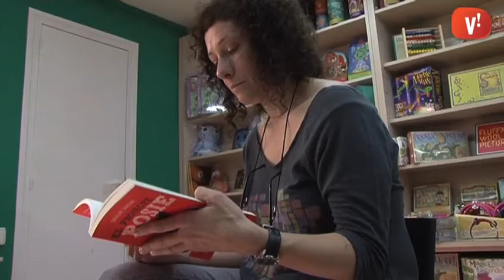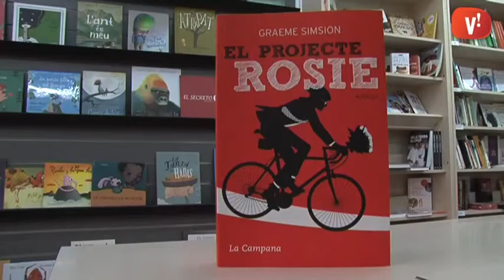Bibliorecomanació: ‘El projecte Rosie’, de Graeme Simsion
Aquesta setmana la Rosa Agustí, de la llibreria Els 9 Rals, recomana ‘El projecte Rosie’, de Graeme Simsion (La Campana).